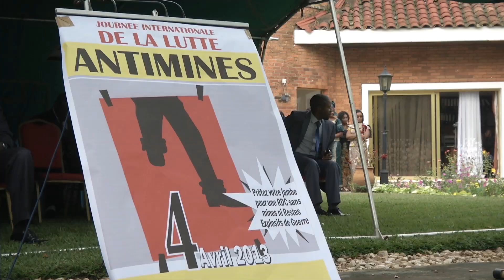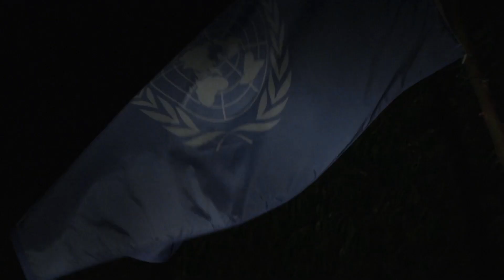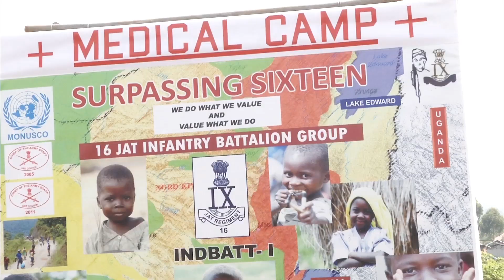ONU MAG #31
MONUSCO's Weekly News Programme